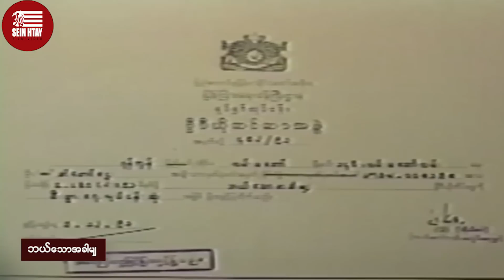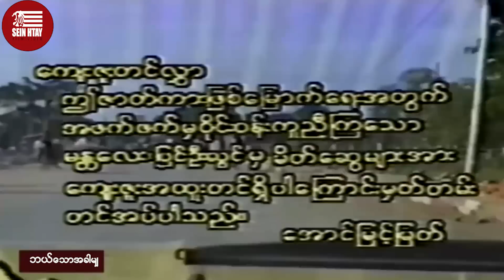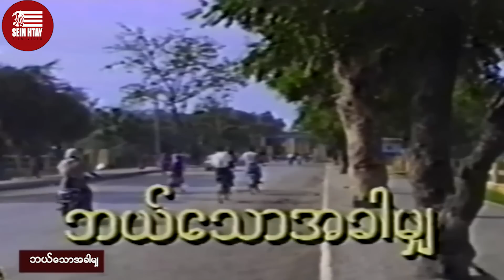Sein Htay Movie - ဘယ်သောအခါမျှ (ရဲအောင်၊စိုးမြတ်သူဇာ၊)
ဇာတ်ကားအမည် -  ဘယ်သောအခါမျှ
သရုပ်ဆောင် - ရဲအောင်၊စိုးမြတ်သူဇာ
ဒါရိုက်တာ - အောင်မြင့်မြတ်